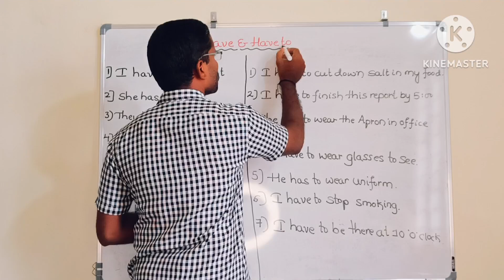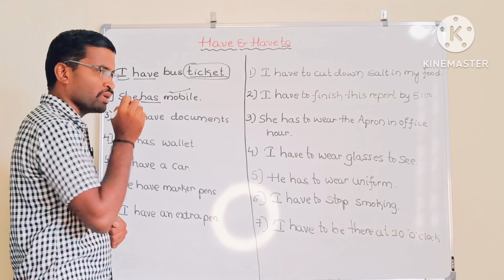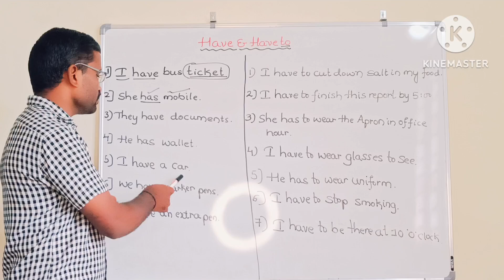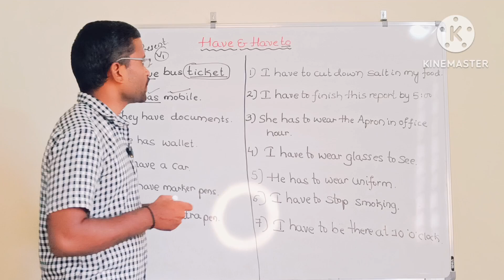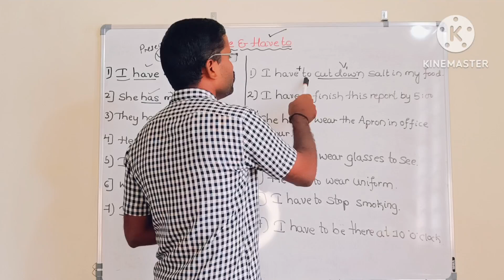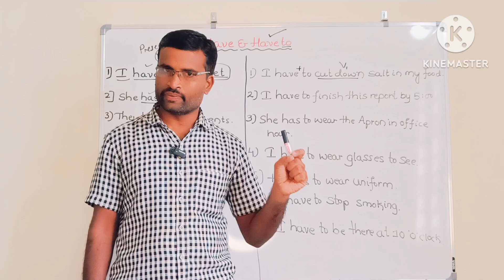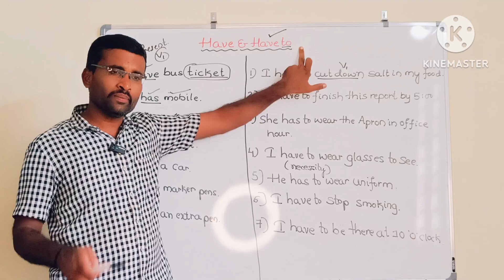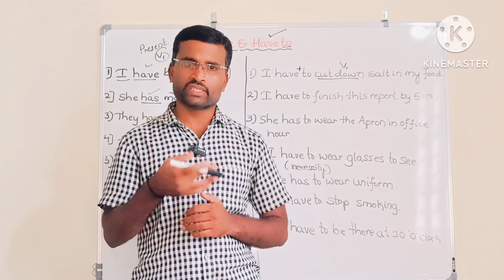Class-159||Have & Have to in Spoken English